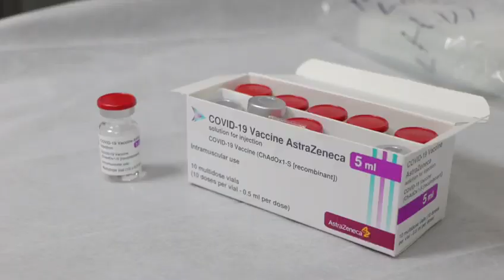Vacunación de guardias civiles contra la COVID-19 en el nuevo Hospital de Toledo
Este lunes 8 de marzo ha comenzado el proceso de vacunación contra la COVID-19 a agentes de las Fuerzas y Cuerpos de Seguridad del Estado en el Hospital Universitario de Toledo